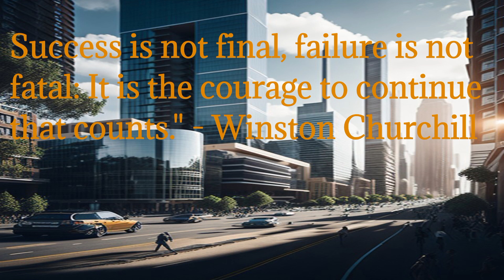The Remarkable Journey of a Nitrogen Atom.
Prepare to be ASTONISHED! Watch as a TINY Nitrogen Atom EMBARKS on an EPIC Odyssey from the COSMIC DEPTHS to DAZZLING OCEAN MAGIC! You won't believe the SECRETS it unveils about the UNIVERSE!Don't miss this MIND-BLOWING tale of Stardust and Splendor - CLICK NOW and be a part of Atom's INCREDIBLE Journey!"